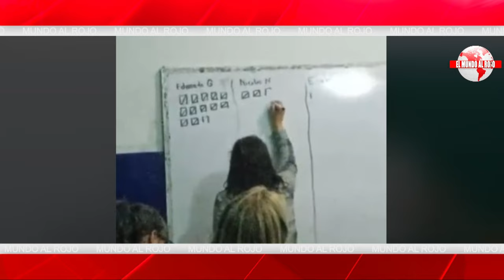🔴BRUTAL🔴 LOS VIDEOS QUE DEMUESTRAN EL FRAUDE ELECTORAL DE MADURO Y QUE AVALA ZAPATERO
¡Mira esos vídeos brutales que demuestran el fraude electoral de Maduro!